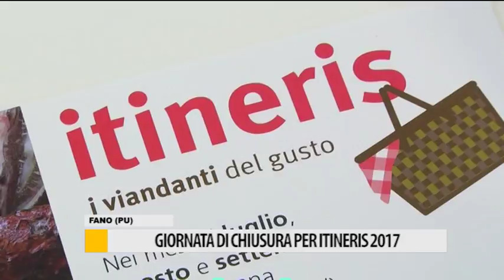Giornata di chiusura per Itineris 2017